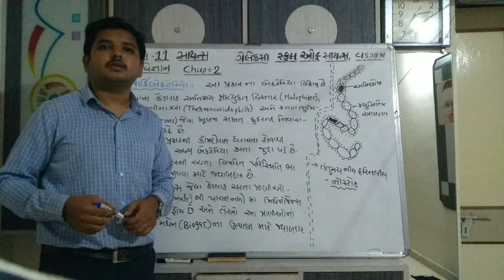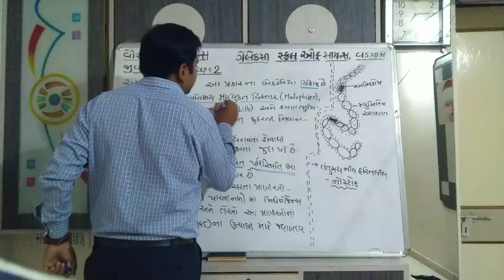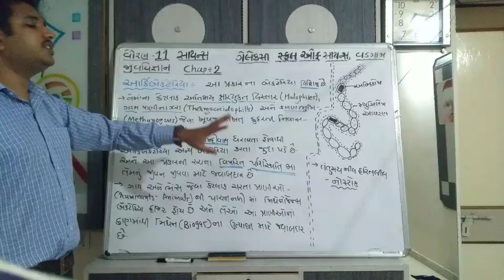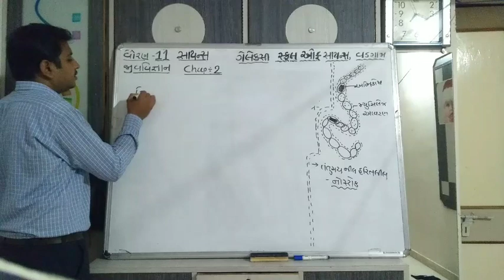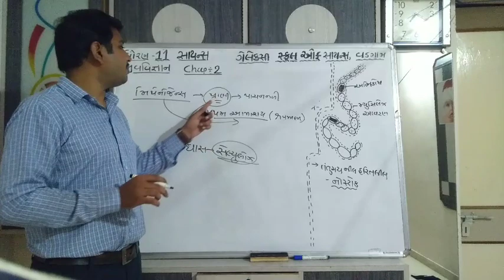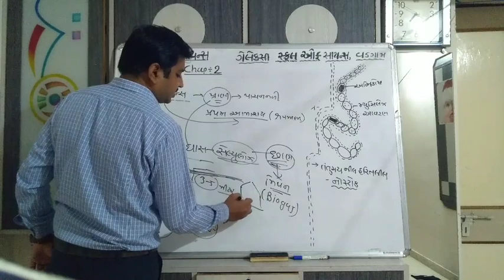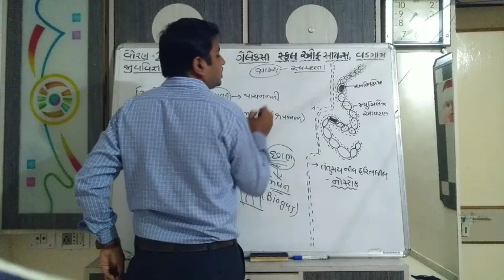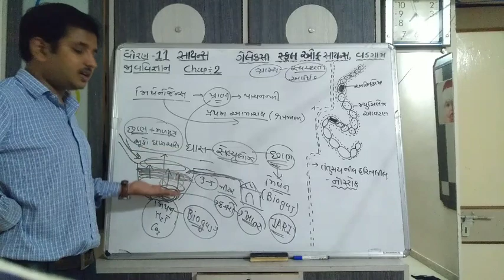11th//Lecture-19//Biology(NEET)//Chap-2 જૈવિક વર્ગીકરણ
Sanjay nayi sir